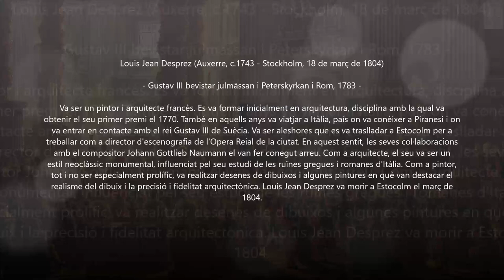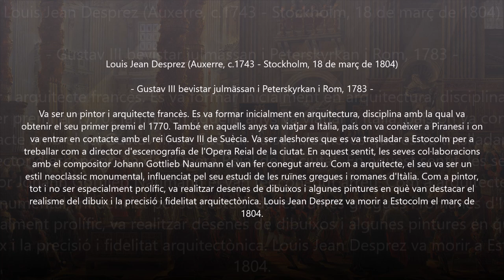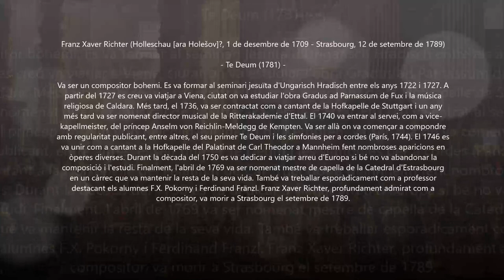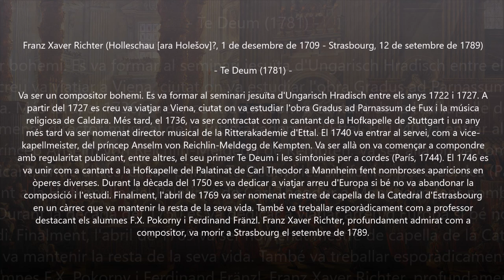Franz Xaver Richter (1709-1789) - Te Deum (1781)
Autor: Franz Xaver Richter (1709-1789)
Obra: Te Deum (1781)
Intèrprets: Mаrkétа Böhmová & PаvIа Rаdostová (sopranos); Czеch Ensemble Baroque Orchestra & Choir; Romаn VáIеk (conductor)

Pintura: Louis Jean Desprez (c.1743-1804) - Gustav III bevistar julmässan i Peterskyrkan i Rom, 1783

Franz (František) Xaver Richter [Ritter]
(Holleschau [now Holešov], 1 December 1709 - Strasbourg, 12 September 1789)

Moravian composer, theorist and singer. His earliest education was at the Jesuit school in Uherské Hradištĕ (Ungarisch Hradisch), following which in 1727 he traveled to Italy and Vienna, where he probably received some musical instruction from Johann Joseph Fux. From around 1735 to 1740 he was employed in a variety of small positions, probably in Bavaria or the Tirol before obtaining the post of vice Kapellmeister for Prince-Abbot Anselm von Reichlin-Meldeg in Kempten. Here he composed one of his earliest works, a multi-movement Te Deum and several symphonies for strings, 12 of which were published in two sets in Paris (Grande Symphonies) as some of the earliest popular works in the genre. In 1747 he arrived in Mannheim as a singer (bass), where he performed in various operas and by 1768 had become known both as a teacher and as a composer of chamber music. During this period he often traveled to Paris and was on loan at the court of Oettingen-Wallerstein; his students included Joseph Martin Kraus, as well as most likely Carl Stamitz and Ignaz Fränzl. In 1769 he succeeded Joseph Garnier as Kapellmeister of the cathedral in Strasbourg, where he remained the rest of his life, save for a brief visit to Munich in 1787 to see his old colleagues from Mannheim. Although he was an active composer of sacred music during this time, his duties required him to hire an assistant in 1783, Ignaz Pleyel, who also became his successor following Richter’s death. He was one of the most notable composers of the Classical period and particulary in the instrumental field.